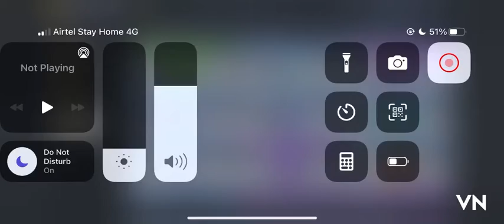✅ [SOLD] 5 legendary gun account + ak 47 froastband